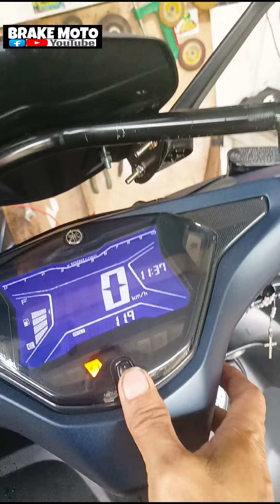AEROX V1 DISC BRAKE CONVERSION FROM SAUDI SOLID NG PYESA